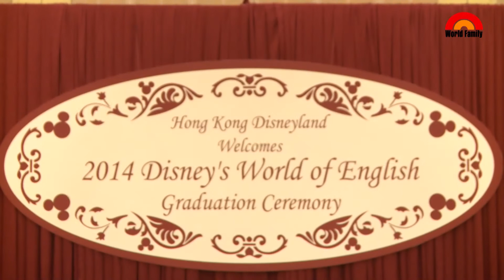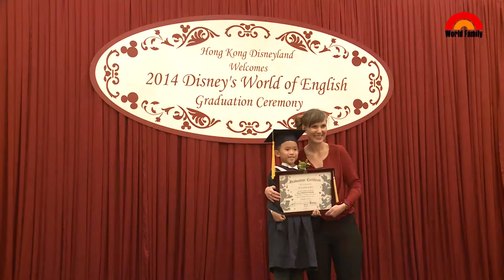寰宇家庭大型活動：2014年畢業典禮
盛大的迪士尼美語世界畢業典禮已於2014年11月2日 (星期日) 假香港迪士尼樂園酒店舉行！

今年共有83位小朋友順利通過評核，他們在典禮當日逐一踏上頒獎台接受嘉許。此外，大會當日亦頒發了「劍橋小學英語考試」優異成績嘉許狀，而畢業的小朋友更即場作出精彩的表演，以答謝父母的教導與愛護。

寰宇家庭 World Family 在此恭賀各位成功畢業的小朋友。
想了解更多立即點擊進入